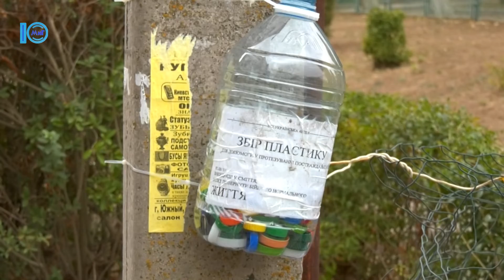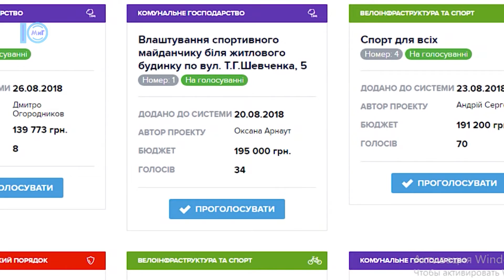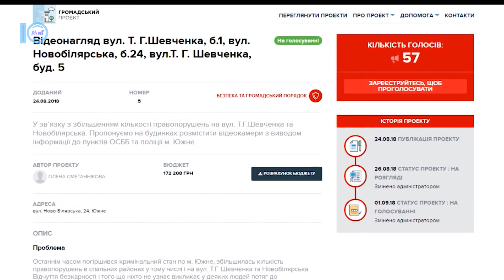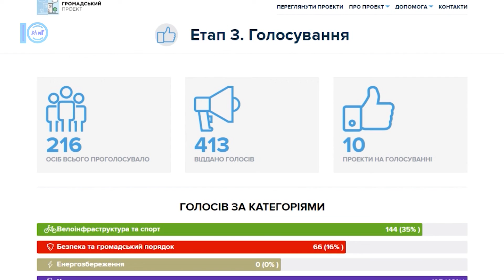Бюджет участі: Олена Сметаннікова, про відеонагляд у 3-х будинках міста - 17.09.2018